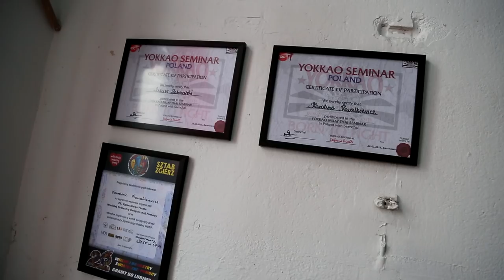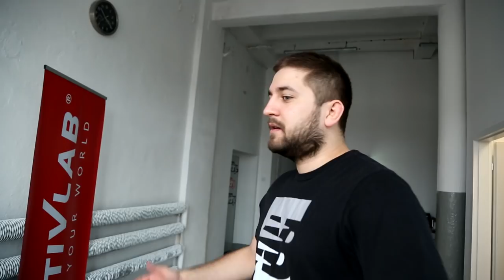Karolina Kowalkiewicz Vlog #5 - Tego nie wiedzieliście o mnie!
Piąta już część vlogów z przygotowań Karoliny Kowalkiewicz! Dziś dużo treningów, ale nie tylko! Zapraszamy!